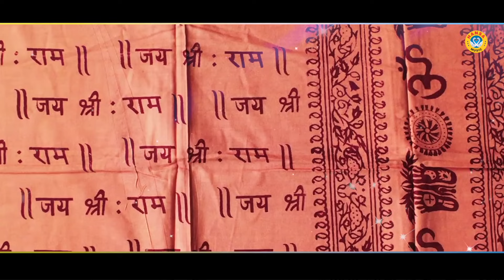राम भजन - छोड़ कपट छल मुर्ख बन्दे राम नाम की भक्ति करले | RAM BHAJAN | MISS TEENA \ BHAKTI BHAJAN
HM 10464
► Album \Song  :- छोड़ कपट छल मुर्ख बन्दे राम नाम की भक्ति करले

► Singer :- MISS TEENA

► Lyrics :- LOKESH

► Presents :- Kusum Chauhan Bhajan

► Genre :- Devotional

               Label / Company

►Owner \ Director : Lokman Verma

ramayan,
ram bhajan,
ram mandir,
ram katha,
ram aarti,
ram avtar